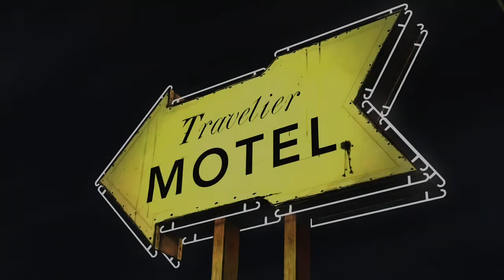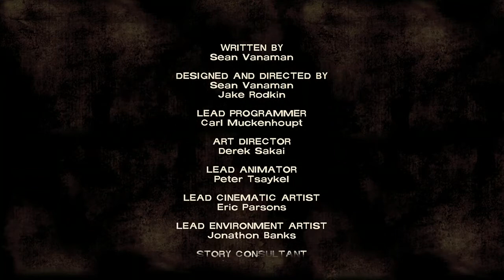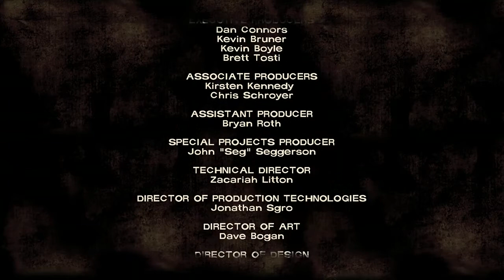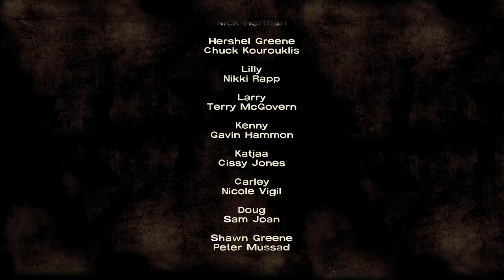THE WALKING DEAD | TELLTALE SERIES | SEASON 1 | EPISODE 1 | PART 3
Hello Zombies & Zombettes it's ya boy Horror Back at it again with a brand new Walking dead video, This is a Continuation on part 2 where we last left off. I have been working on this series more recently since I haven't uploaded much on this game much. I hope you enjoy these new video series, also as a lil Hint when we dive in to Episode 2 of season 1 we will be experiencing some amazing new videos on this series.